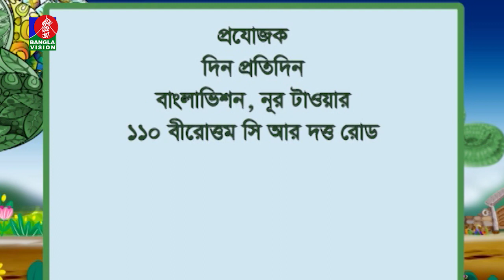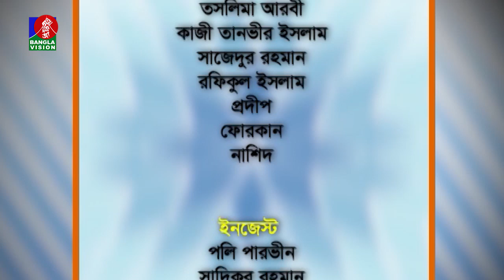তথ্য ও বিনোদনমূলক অনুষ্ঠান | Sumi Mirza | Rabeya Shetu | Din Protidin | 17 June 2022